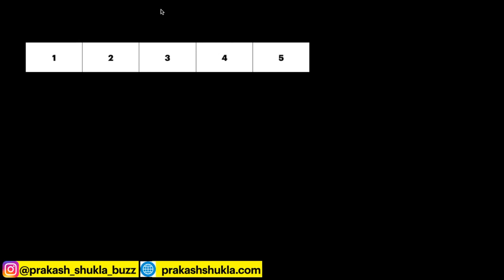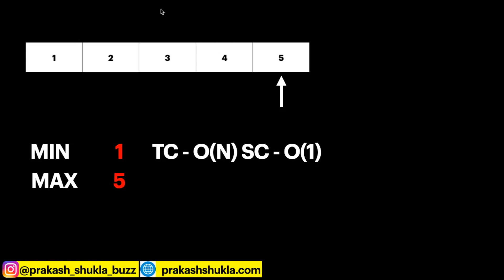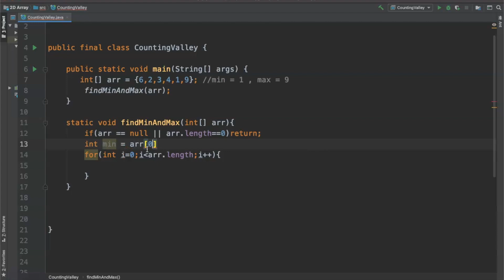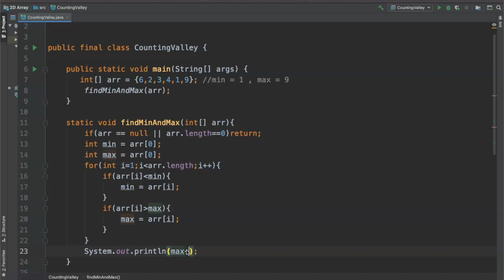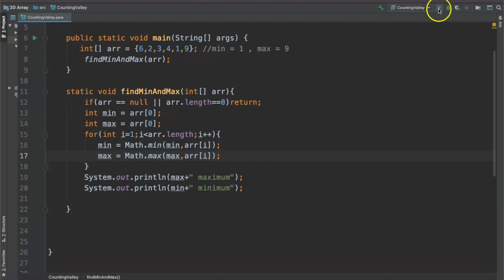Find Min and Max Element in Array | Love Babbar DSA Sheet Q2 | Arrays